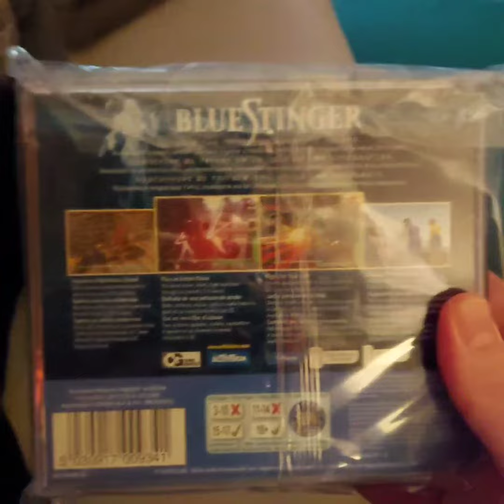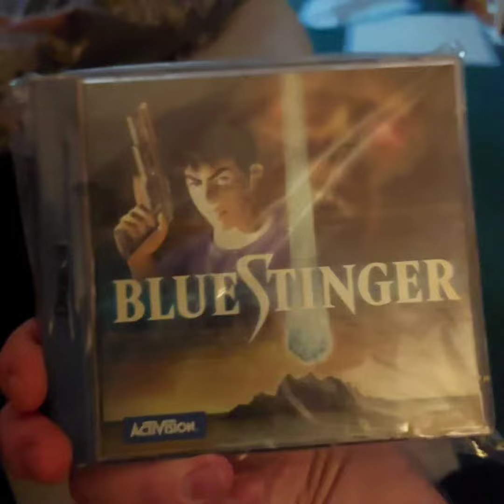Last Pick-up of May 2021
Welcome back to GameZone Birdroom, today we got a Pick-up, last one of May 2021